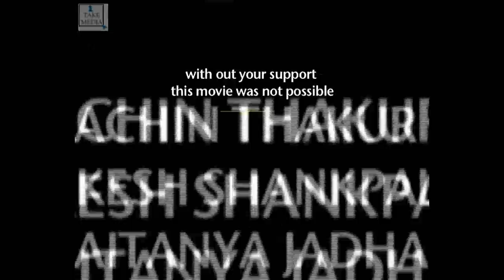Short Film - Lemon & Spoon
It's a story of two friend `s DEV Believes in quick Money and Fast Promotions , Where AS sunil  believes in work-life Balance